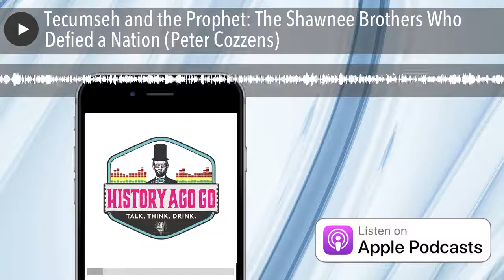Tecumseh and the Prophet: The Shawnee Brothers Who Defied a Nation (Peter Cozzens)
The first biography of the great Shawnee leader in more than twenty years, and the first to make clear that his misunderstood younger brother, Tenskwatawa, was an equal partner in the last great pan-Indian alliance against the United States.

Until the Americans killed Tecumseh in 1813, he and his brother Tenskwatawa were the co-architects of the broadest pan-Indian confederation in United States history. In previous accounts of Tecumseh's life, Tenskwatawa has been dismissed as a talentless charlatan and a drunk. But award-winning historian Peter Cozzens now shows us that while Tecumseh was a brilliant diplomat and war leader--admired by the same white Americans he opposed--it was Tenskwatawa, called the "Shawnee Prophet," who created a vital doctrine of religious and cultural revitalization that unified the disparate tribes of the Old Northwest. Detailed research of Native American society and customs provides a window into a world often erased from history books and reveals how both men came to power in different but no less important ways.

Cozzens brings us to the forefront of the chaos and violence that characterized the young American Republic, when settlers spilled across the Appalachians to bloody effect in their haste to exploit lands won from the British in the War of Independence, disregarding their rightful Indian owners. Tecumseh and the Prophet presents the untold story of the Shawnee brothers who retaliated against this threat--the two most significant siblings in Native American history, who, Cozzens helps us understand, should be writ large in the annals of America.

HOST:  Rob Mellon

FEATURED BREW:  Tippecanoe Common Ale, The Lafayette Brewing Company, Lafayette, Indiana

CLIP:  So Live Your Life – Chief Tecumseh (A Native American Poem)- Read by Shane Morris.